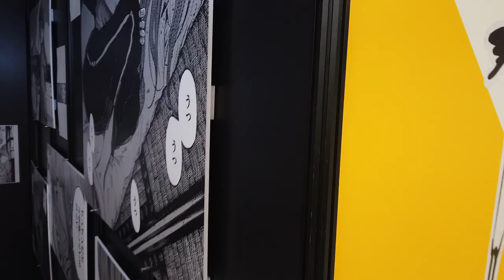東京假期 - 淺野一二〇20周年紀念原畫展